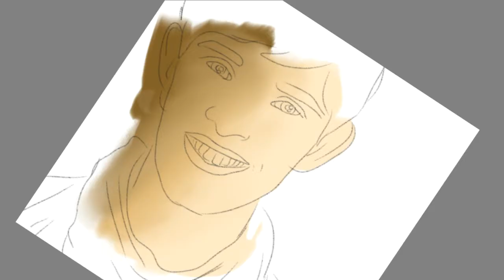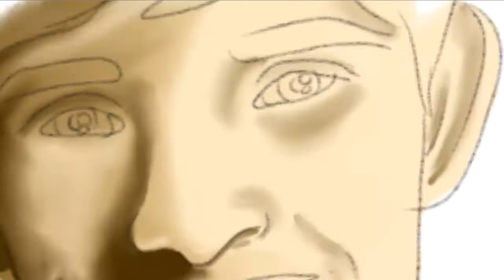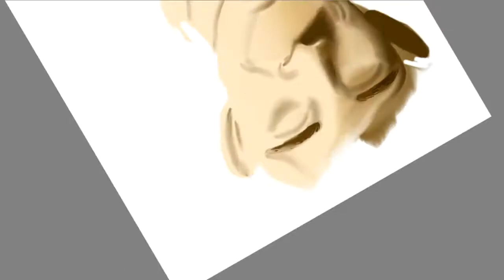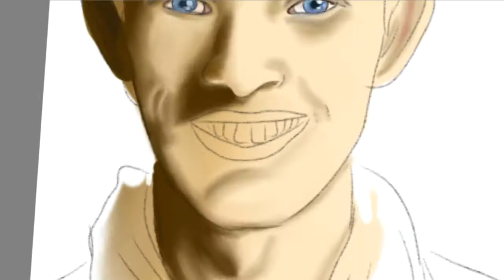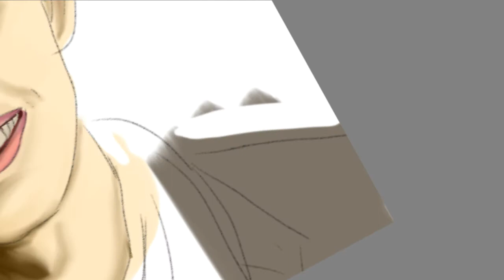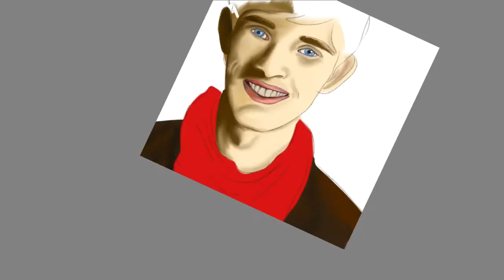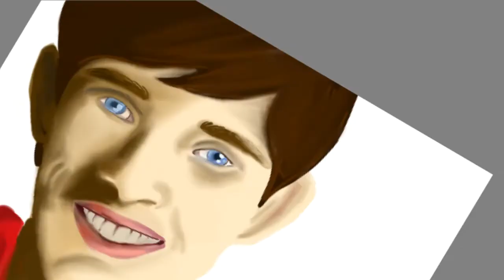Merlin (speedpaint)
if you haven't watched Merlin you should because its a great show and its just overall amazing so yeah. thank you for listening to my ted talk.